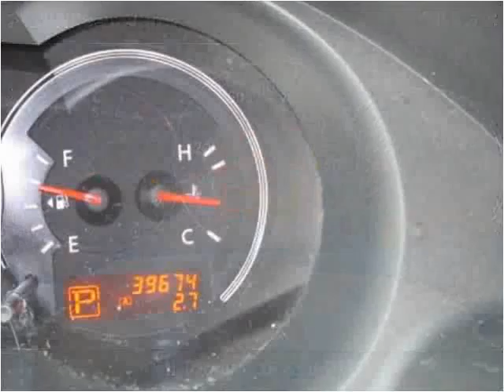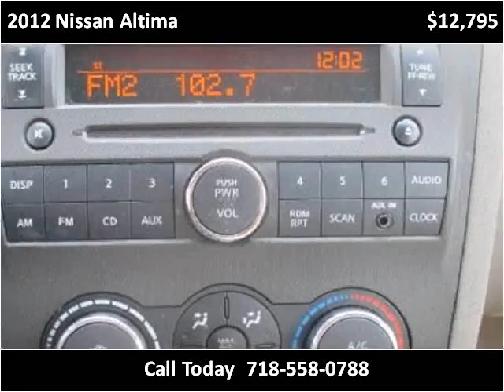2012 Nissan Altima Used Cars Jamaica NY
Hillside Auto Mall, situated at 150-01 Hillside Avenue, Jamaica Queens New York 11432, is a premier car dealership. Open 7 days a week, we specialize in providing options for individuals with poor credit or no credit, and our approvals have no impact on credit scores. What's more, no social security is needed, and tax ID is accepted. Our commitment to inclusivity sets us apart in the industry. With a focus on customer satisfaction, our dealership offers a wide range of vehicles to ensure that everyone finds their perfect match. to explore our extensive inventory and experience the best car dealership in Queens, New York. This 2012 Nissan Altima is available from Hillside Auto Center.